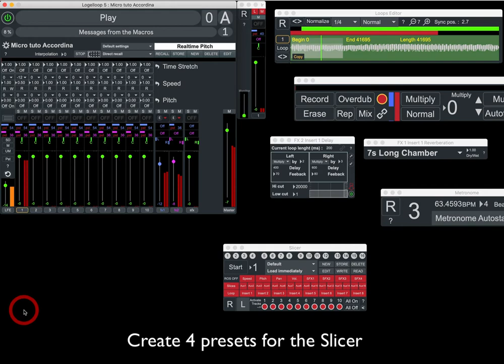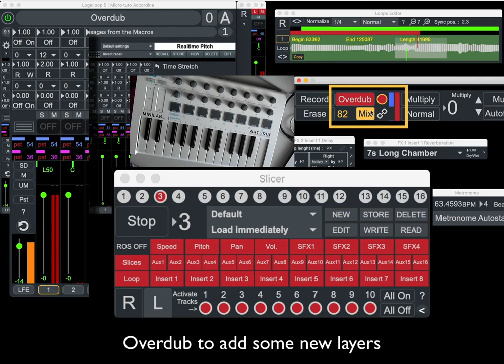Slicer four steps & Mixed Overdub in Logelloop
When you activate the mix mode for the Overdub in Logelloop, the Slicer module can create some automatic variations for your performance.
Check in this quick tutorial how to create 4 presets for the Slicer with different speed and panoramic parameters. A delay and reverb is added too to smooth transitions.